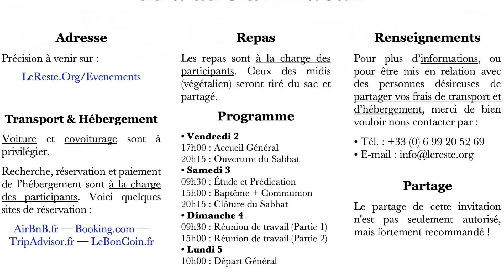Assemblée Générale de TOUS les Adventistes du 7e Jour Historiques 1889 de France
Appel à tous les Adventistes du 7e Jour de France, qui adhèrent aux principes fondamentaux de 1889, à se rassembler afin d'organiser l'œuvre.